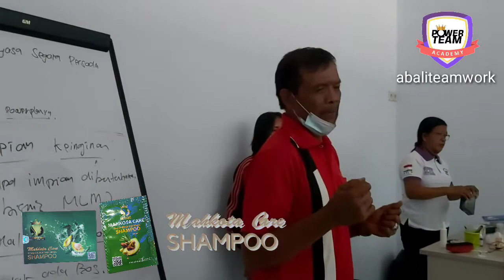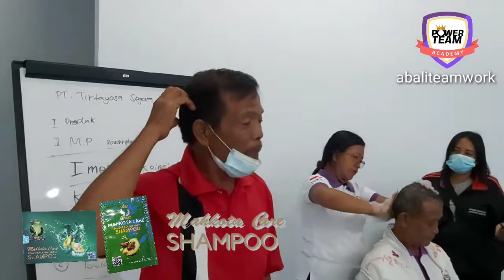Cara Menggunakan Shampoo MAHKOTA CARE Power Black Hair Magic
SHAMPO MAHKOTA CARE adalah produk terbaru dari PT. TIRTAYASA SEGARA PERSADA

Kandungan yg ada dalam shampo MAHKOTA CARE
1. Centella asiatica= Daun pegagang ( mempercepat penyembuhan luka, meningkatkan anti oksidan)
2. Akar Polygonum cuspidatum= knotwedor jepang(anti penuaan terbaik,bronkitis, batuk, sakit gusi, sakit tenggorokan)
3.Akar Scutellaria baicalensis = akar scutellaria(obat kangker, hiv,batu ginjal,infeksi, radang panggul)
4. Akar Glycyrrhiza glabra = Akar manis( kesehatan pencernaan)
5. Ektrak teh=(meningkatkan fungsi otak,menurunkan resiko kanker,anti oksidan)
6. Daun rosemary= daun rosemary( memperbaiki daya ingat)
7. Bunga matricaria = bunga camomail( penenang alami yg efektif,mengurangi tingkat stres dan kecemasan)

BONUS: Pewarna rambut hitam. coklat. coklat kemerahan.
HALAL dipakai sholat karna terbuat dari bahan alami pewarna alami jadi air tetap bisa meresap dam rambut saat berwudhu.